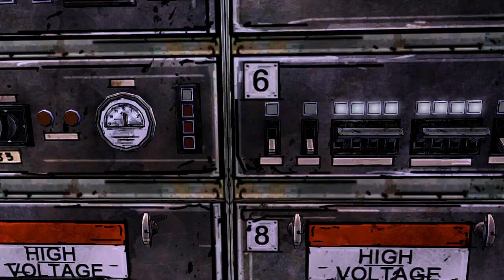The Walking Dead - Choo Choo Trains #17 (Ms 5ooo Watts Let's Play)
Make sure to stalk me everywhere! =D

the walking dead, telltale games, the walking dead let's play, the walking dead playthrough, episode three, episode 3, ms5ooowatts, ms5000watts, mrs5ooowatts, mrs5000watts, ms watts,